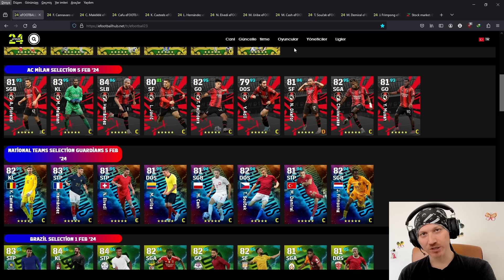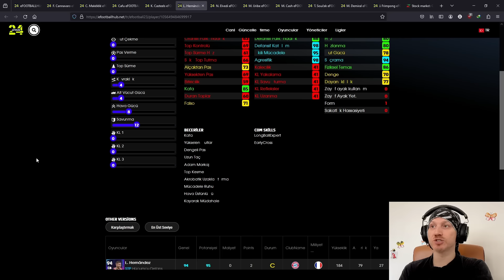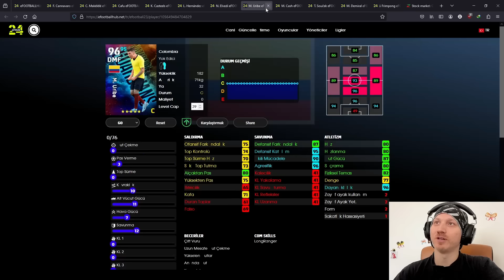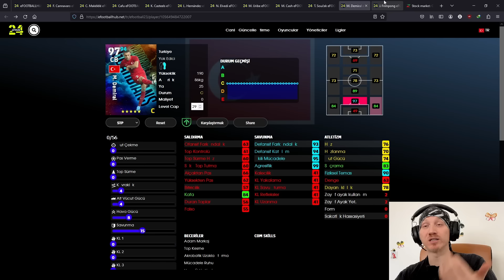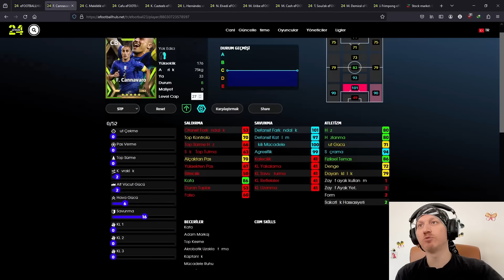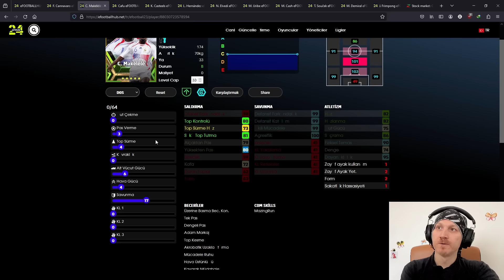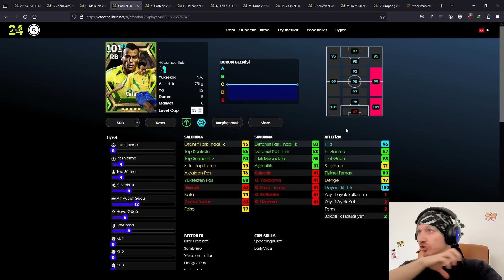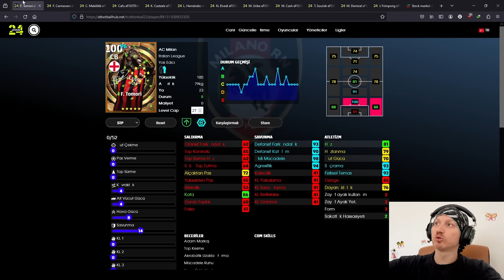🔥 BU DEFANSLAR CAVLATIR 🔥 CANNAVARO -MAKELELE - CAFU VE YAN ÇARLARI OYUNCU ANALİZİ !!